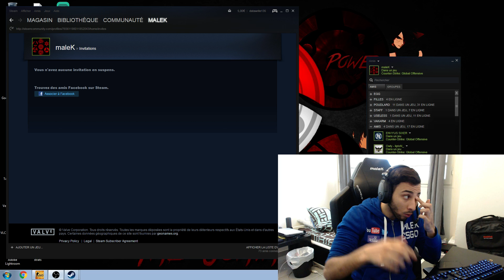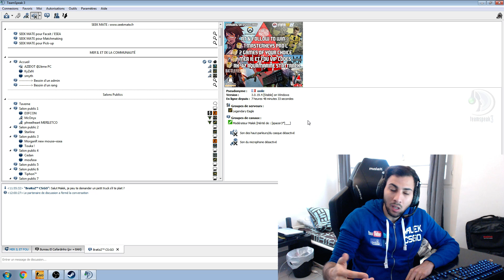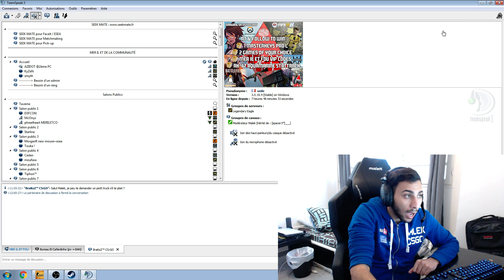COMMENT TROUVER UNE ÉQUIPE CSGO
Vidéo pour mes cafardinhos pour trouver des joueurs sur csgo, une équipe se lancer dans la compétition en team faire des lan et de l'esport.